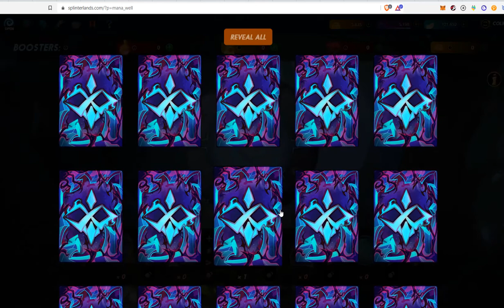SplinterLands opening Chaos legion Packs Dec 11 2021